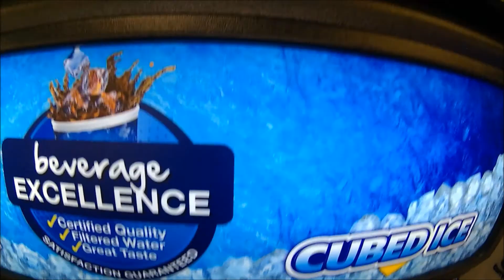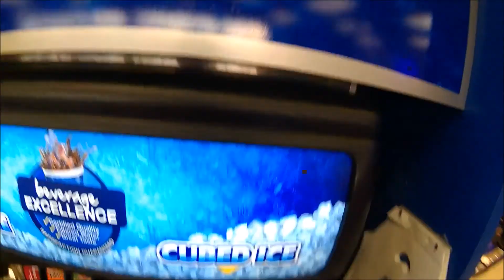Dumpster diving #2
goin around casey looking in dumpsters